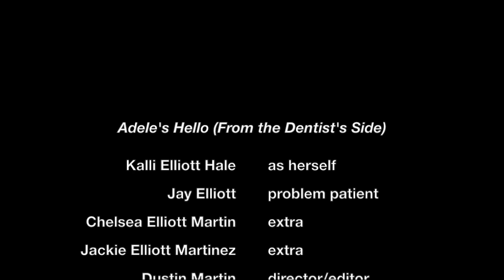Adele's Hello, From the Dentist's Side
Parody about the dentist, patient dynamic.